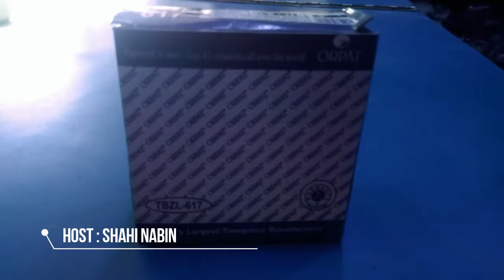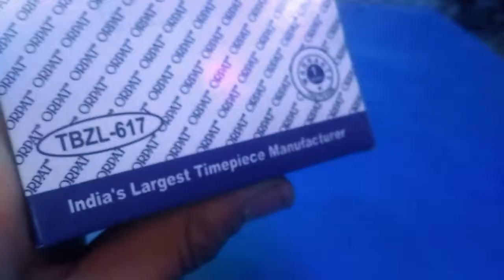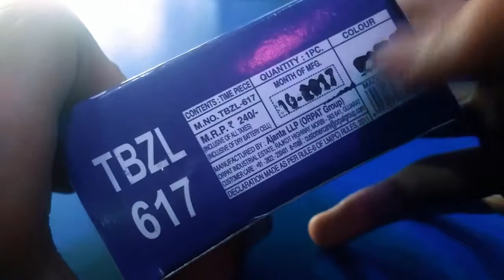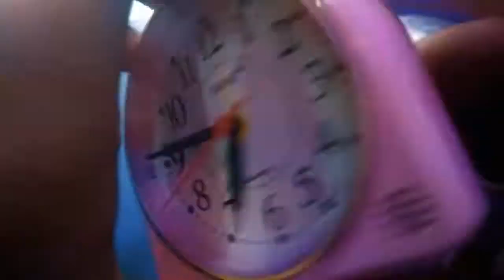Comapact Orpat Beep Alarm Clock (Black, TBZL-617)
Color: Black
Technical Details
Color Black
Item Weight 99.8 g
Package Dimensions 8.6 x 8.2 x 4 cm
Shipping Weight 99.8 Grams
Item Model Number TBZL-617
Item Part Number OPT_TBZL-617_BLK

☯ Rant

☯ Skits

☯ Parodies

☯ Pranks